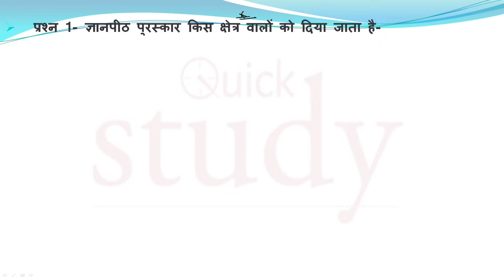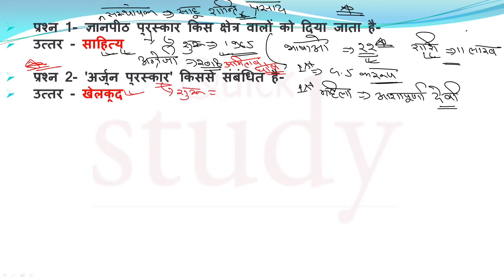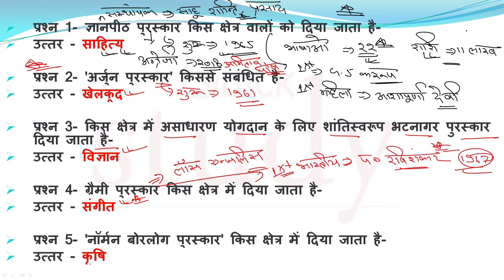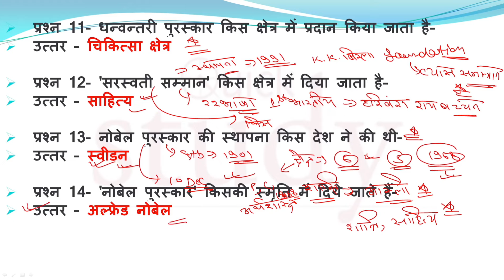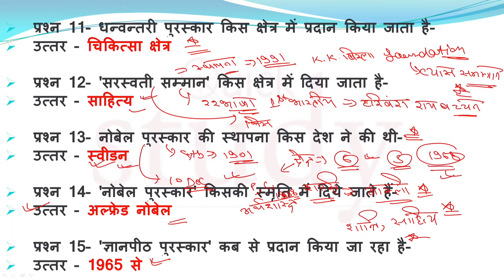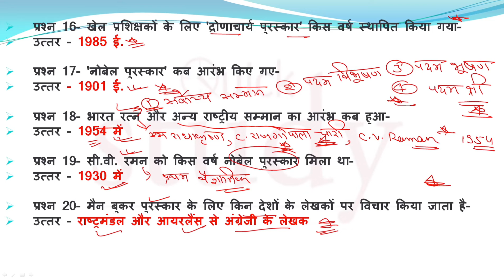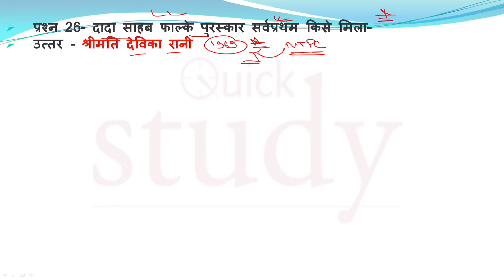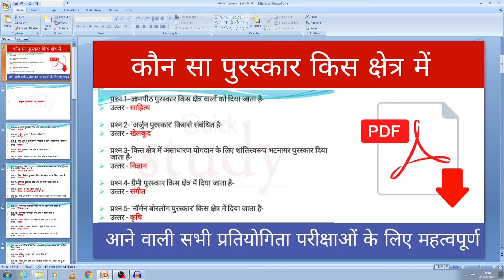कौन सा पुरस्कार किस क्षेत्र में || Award 2022 || Static GK || Ntpc Cbt 2 || Quick Study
👉सविंधान के महत्वपूर्ण भाग

👉अंतरराष्ट्रीय संगठन 2022

👉सामाजिक सुधार अधिनियम

👉भारत के प्रमुख बांध एवं नदी परियोजनाएं

👉महत्वपूर्ण अंतरराष्ट्रीय सीमा रेखा

👉त्योहार / महोत्सव / उत्सव 2021

👉प्रमुख बौद्ध संगीतियां व‌ उनके अध्यक्ष

👉अगस्त महीने का करंट अफेयर्स 2021

👉लौरियस वर्ल्ड स्पोर्टस पुरस्कार 2021

👉 विटामिन तथा उनके रासायनिक नाम/ रोग / स्त्रोत

👉 पद्म पुरस्कार 2022 || Padma Awards 2022 ||

👉प्रमुख समाधि स्थल एवं उनसे संबंधित व्यक्ति

👉विश्व के मरूस्थल-रेगिस्तान